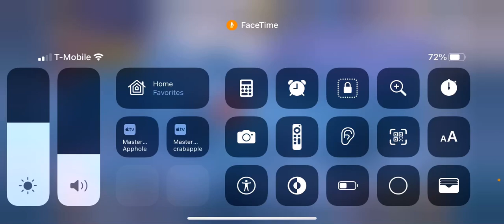IM WORKING ON A GLMV RN SPARE ME GUYS IM 1 MINUTE IN OK 😭💗⁉️